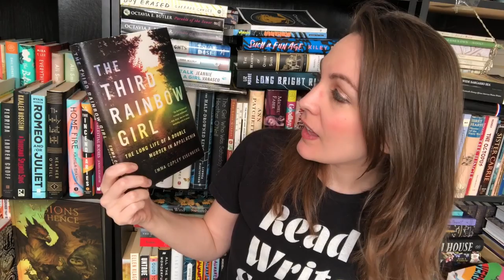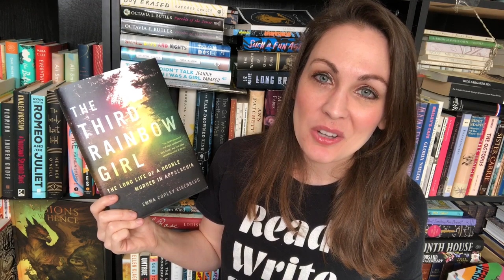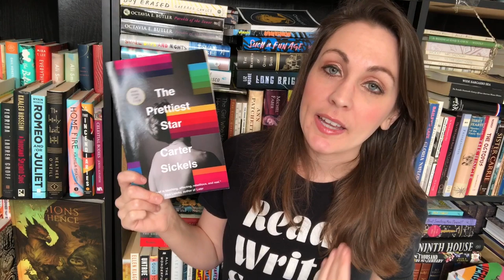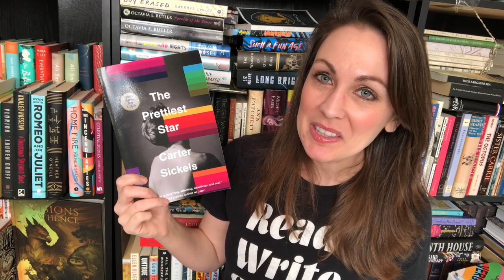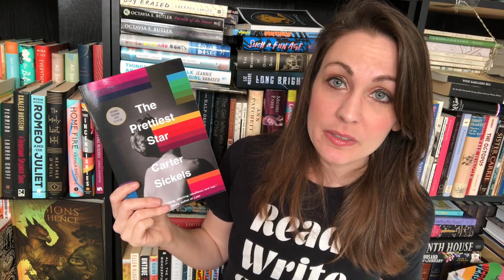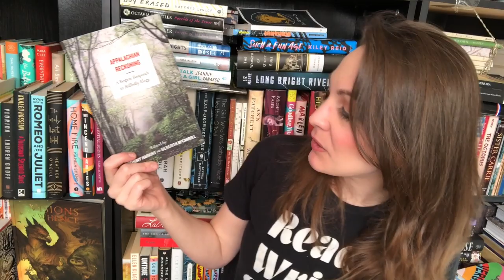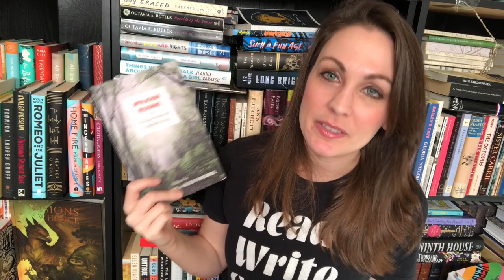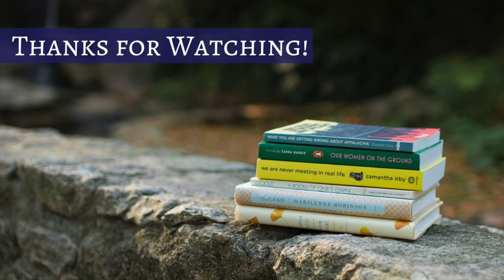Appalachian Lit 2 | 2020 | Kendra Winchester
THINGS MENTIONED
“What to Read When You Want True Things About Appalachia” by Emma Copley Eisenberg

Appalachian Reckoning: A Region Responds to Hillbilly Elegy edited by Anthony Harkins and Meredith McCarroll

Kendra Winchester
2435 East North St. Ste 1108